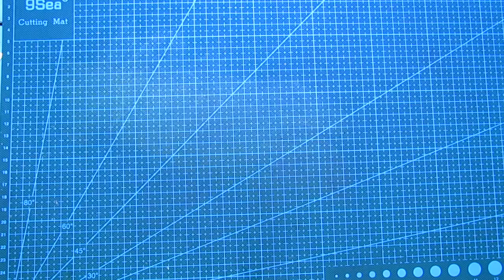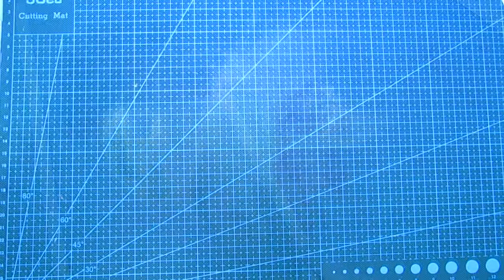ORIGAMI WEAPON EASY | How to make paper crossbow | paper guns | paper craft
How to Make Paper Ninja Stars (Shuriken) - Origami. Tutorial. DIY Shuriken
See also:

Hello everybody! “MAX's LAB” is with you again, and today we will show you how to make a simple and easy DIY paper craft that will delight you and your children.